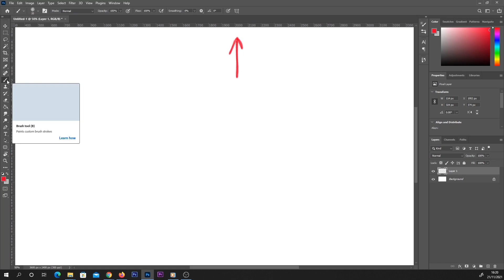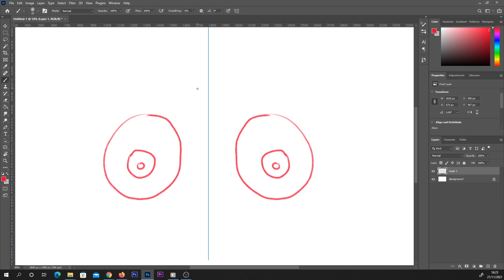Photoshop CC symmetry setting, how to switch it on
How to switch symmetry on in Photoshop CC. There are lots of options for using the symmetry tool in Adobe Photoshop, but where do you actually find the button to turn it on? This is something requested in the comments so I decided to make a quick video showing where the button should be.
Most digital drawing & painting programs already have a built in symmetry button, but as far as I can tell, only the newer version of Photoshop (Photoshop CC) seem to have it.

If the Symmetry button ( butterfly looking icon ) is not appearing along the top panel of your Photoshop interface, first of all make sure you have the brush tool selected ( hit B on your keyboard ). If symmetry is still not showing, go to edit, preferences, technology previews, some people may have a tick box / option here to make the button appear. Last of all, try to update your version of Adobe Photoshop CC.